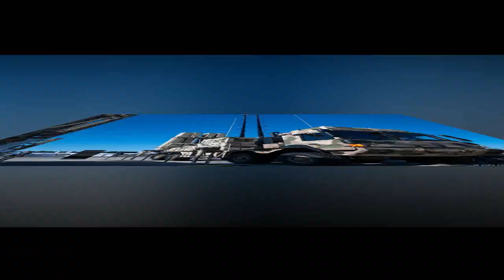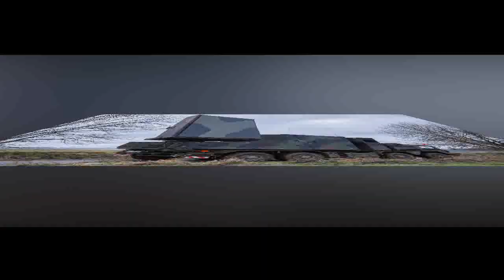ኣሜሪካ! ኒክለራዊ ኣጽዋር ኣዳልየ ኣለኹ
ኣሃዱታት ኮማንዶ ኣሜሪካ ን ኤውሮጳ ግዒዞም
ኢራን መራክብ ኣሜሪካ ማሪኻ